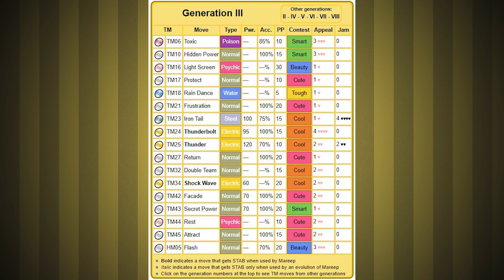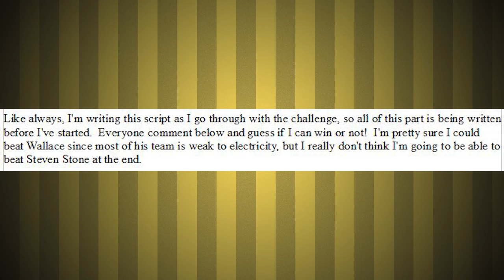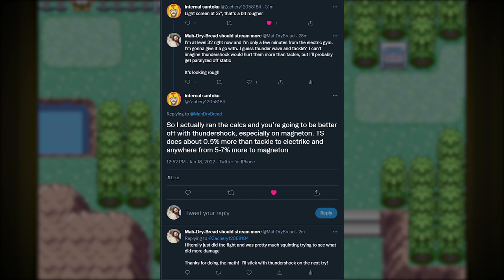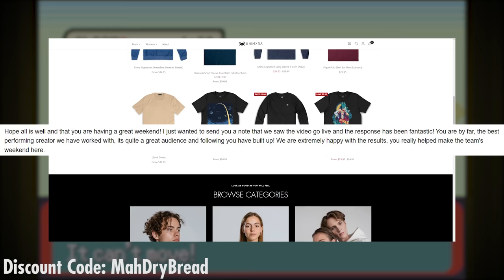Can I Beat Pokemon Emerald with ONLY Mareep? 🔴 Pokemon Challenges ► NO ITEMS IN BATTLE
In this video I take you along my ridiculous Pokemon Emerald Challenge Journey through the world of Kanto in Generation 3 as I attempt to beat the entire game with only Mareep, and without using Items in Battle!  Am I able to do it?  Only one way to find out!